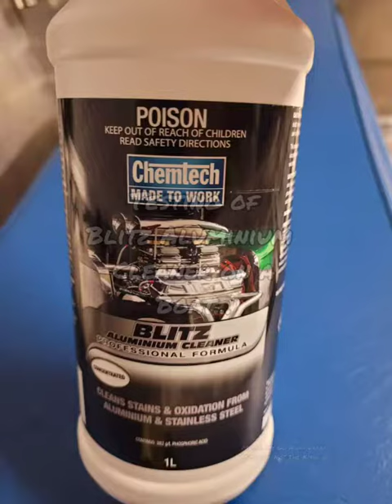Aluminium cleaner used on aluminim boat - does it work? check out the results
I recently tried Chemtech Blitz Cleaner to clean the aluminium floor of my boat before painting it.  Check out the results here.